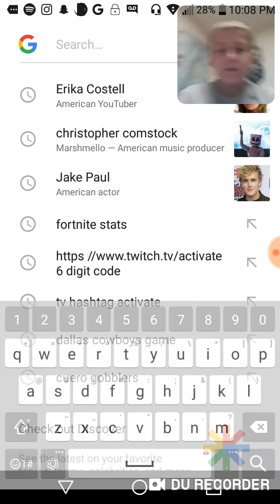Who is MARSHMELLO "watch full video to see".